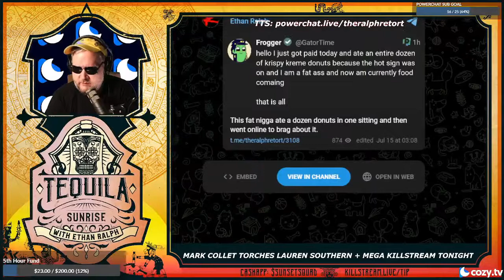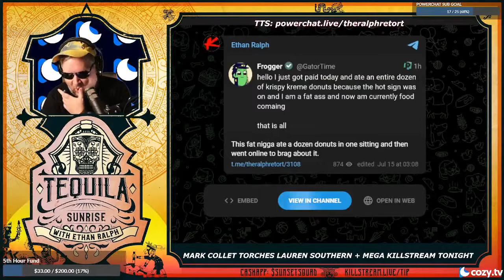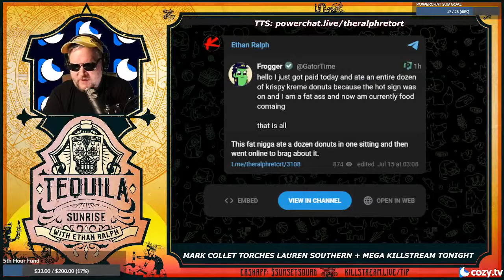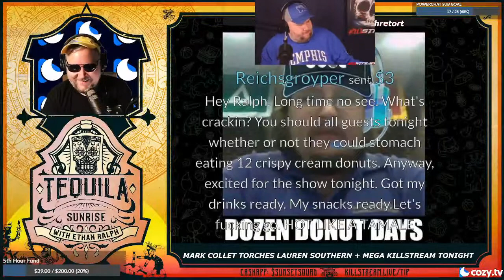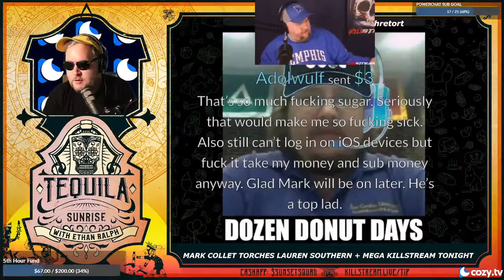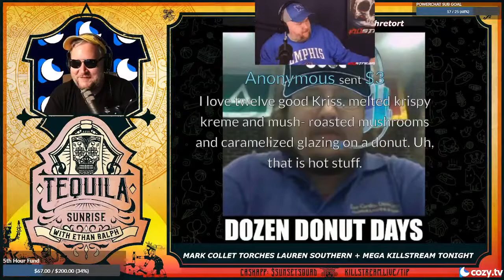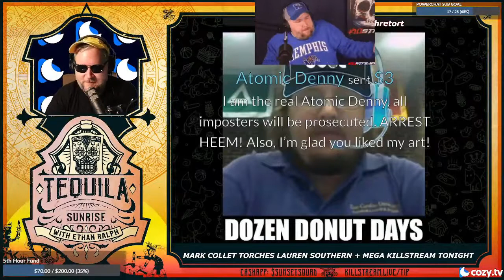Gator (PBUH) eats 12 donuts - Tequila Sunrise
Gator (PBUH) reveals he ate an entire box of donuts. Ralph has a laugh at this mighty feat.

Clip taken from:
TBD